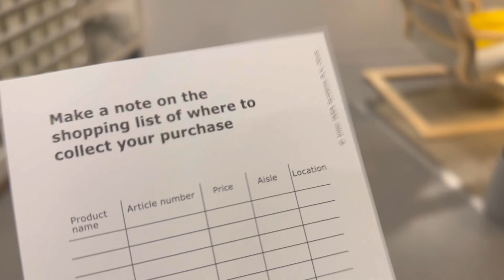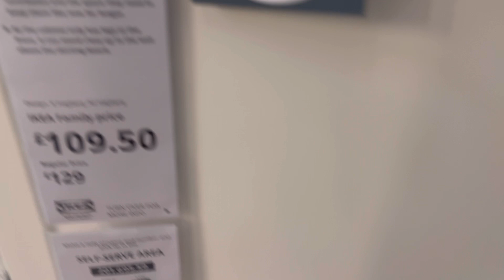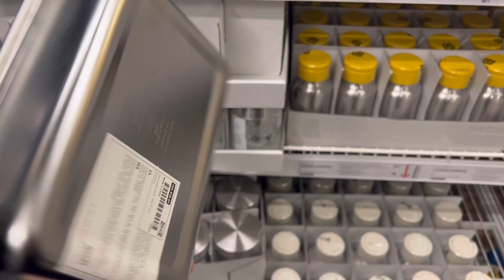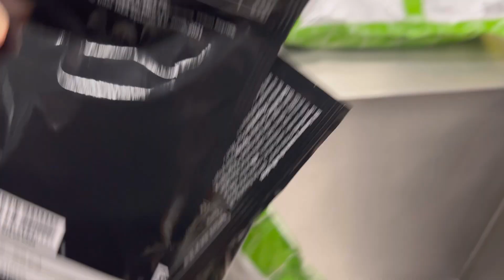IKEA behan ke saht, humein aisa apnay liye ker lena chahiye, sara din bahir guzra, face reveal.